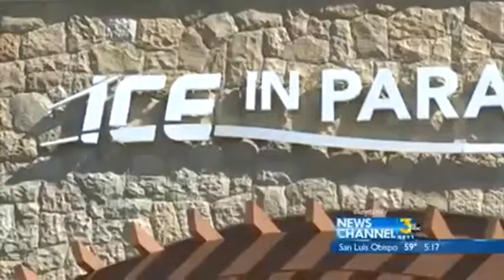UCSB Hockey Playoffs